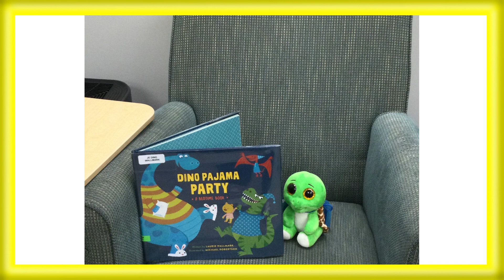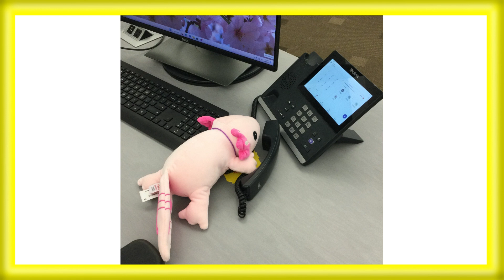HPL Youth Program: My First Stuffed Animal Sleepover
Patrons were able to see what their stuffed animal friends were up to at the Library during the night!

From our "My First Stuffed Animal Sleepover" program on 8/3.